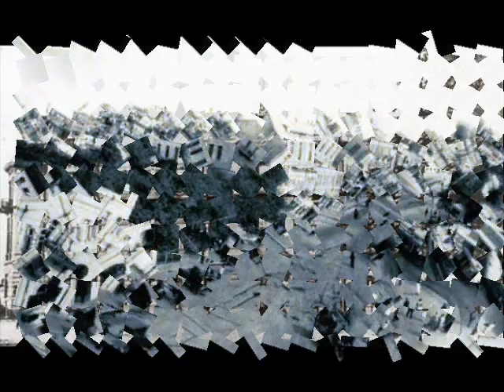Bakı buradan başlayır Neftçilər prospektinin sirləri